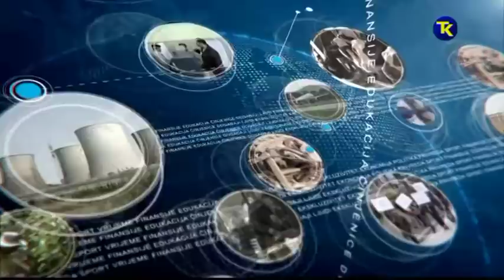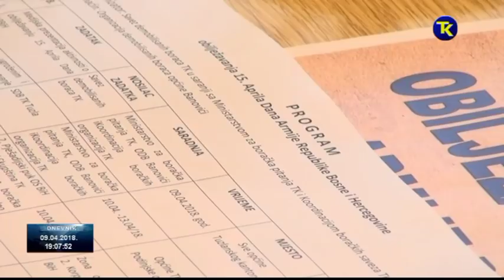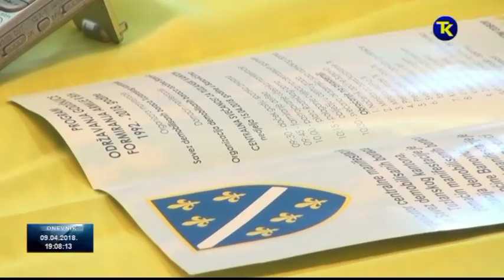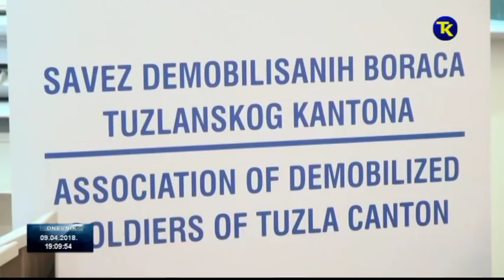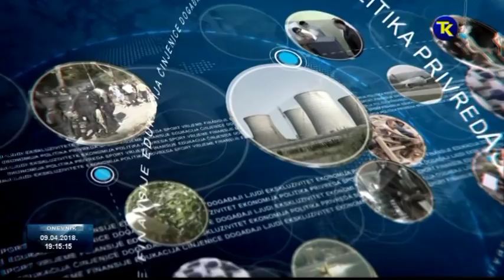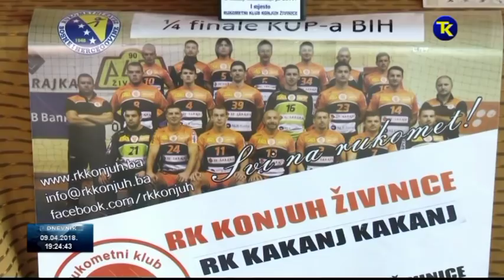DNEVNIK RTV TK 09 04 2018